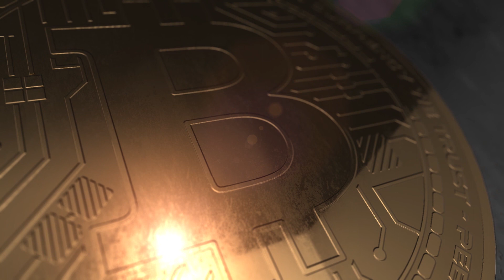Hash rate de Bitcoin abre enero con nuevo máximo histórico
Iniciando el año con buen pie. La tasa de hash de la minería de Bitcoin (BTC) rompió un nuevo máximo histórico, superando por primera vez los 200 exahashes por segundo (EH/s) alcanzados hace unas semanas atrás.